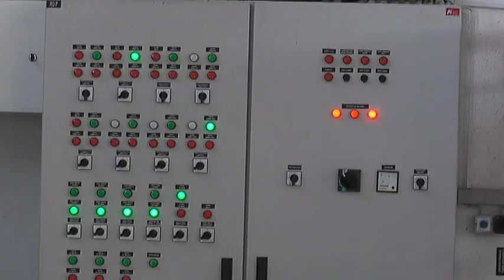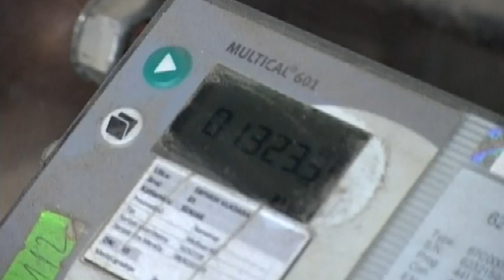GRADSKA TOPLANA POČELA PROBNO KORIŠĆENJE GASA